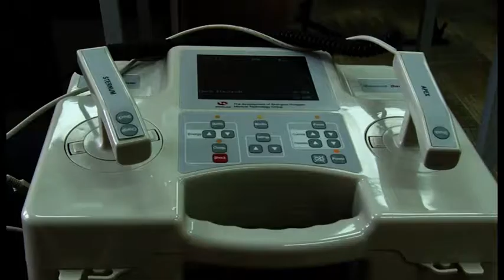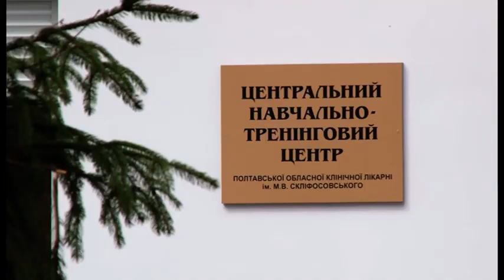У Полтаві лікарів із області вчили надавати невідкладну медичну допомогу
У Полтаві запрацював перший тренінговий центр для навчання лікарів з області. Там медиків вчать надавати допомогу при серцево-судинних захворюваннях.